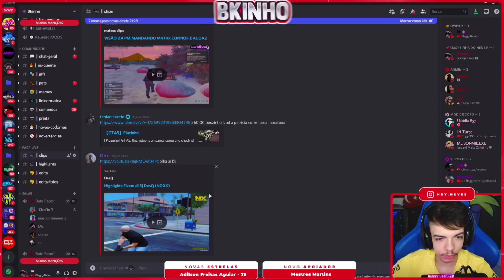BK REAGINDO AO PIU FAZENDO A PETRICIA CORRER UMA MARATONA • FC BKINHO CLIPES